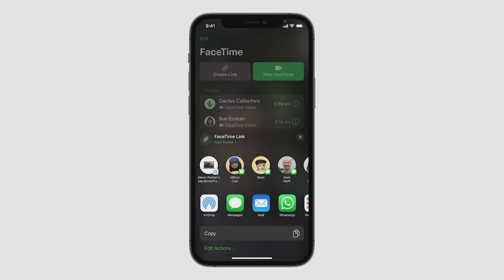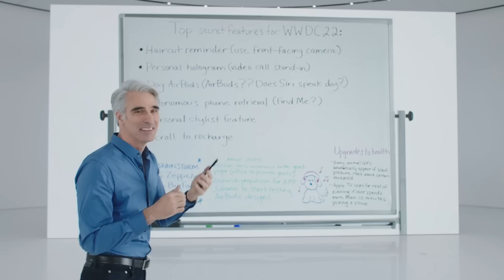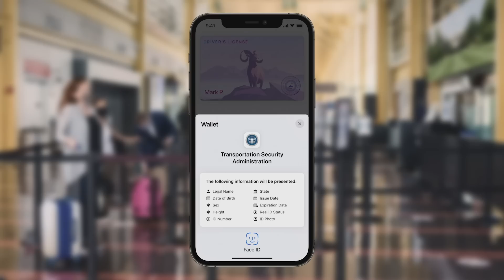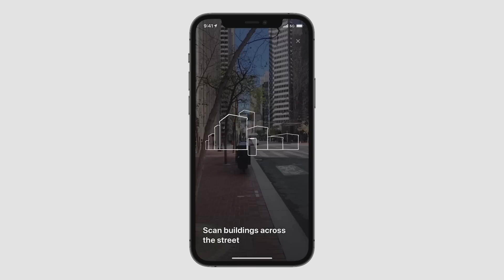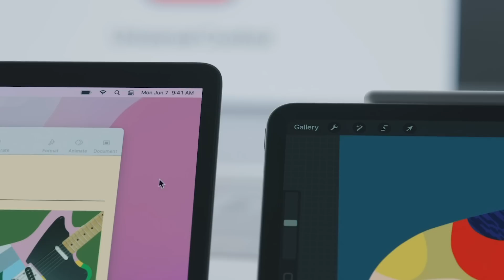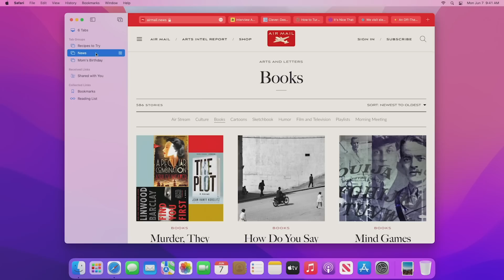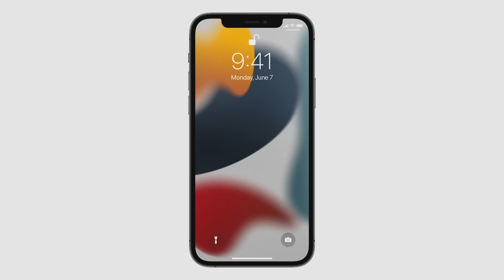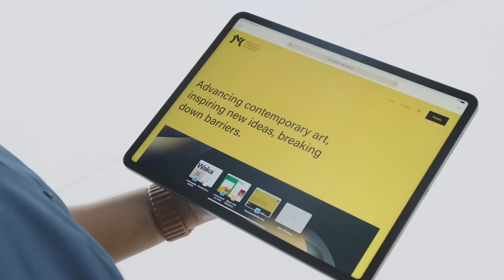Apple's entire iOS 15 event in 11 minutes (WWDC21 supercut)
Today at Apple: Tim Cook and Craig Federighi revealed iOS 15, WatchOS 8, updates to FaceTime, AirPods, iPadOS, iMessage, and even new live text features. Watch the full WWDC 2021 supercut with highlights of the event here on CNET.

00:00 - Facetime
00:55 - Shareplay
01:50 - Live Text
02:35 - Apple Wallet
03:42 - Apple Maps
04:52 - MacOS Monterey
05:51 - Universal Control
07:00 - Safari
08:18 - Airpods Pro
09:26 - iPadOS 15